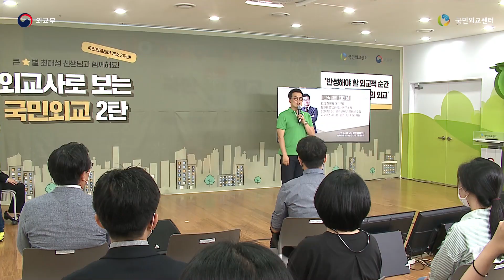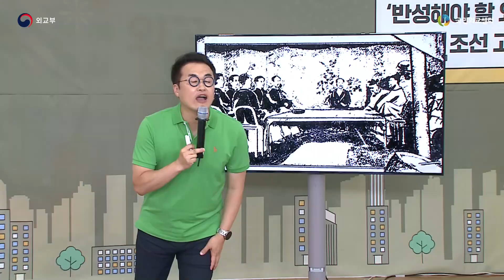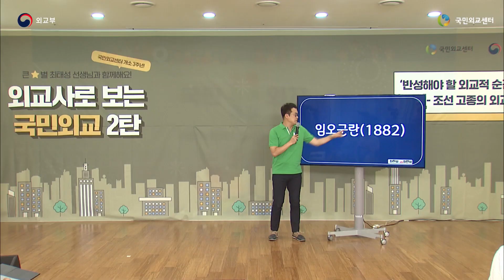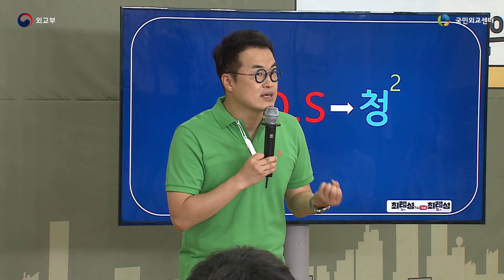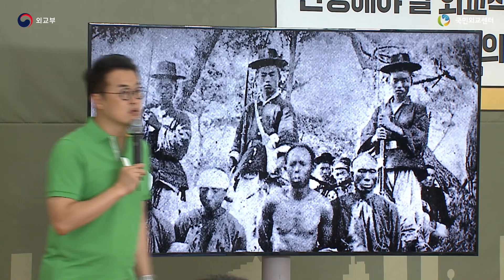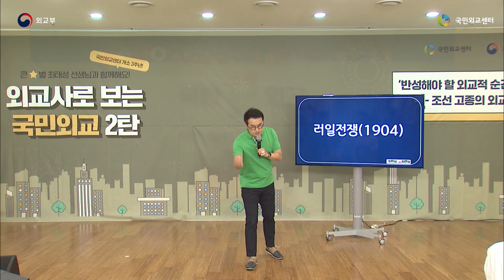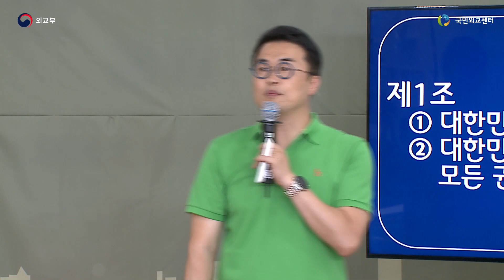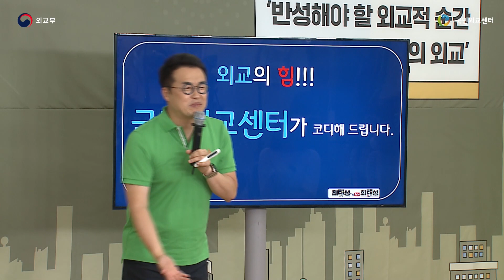공동036_[국민외교센터] 반성해야할 외교의 순간(feat.고종)｜큰★별쌤의 公(공)동역사구역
해당 영상은 외교부 국민외교센터와 함께 합니다.

6월 3일 12시에 진행된
"반성해야 할 외교적 순간, 조선 고종의 외교'
라이브 풀버전입니다. :)